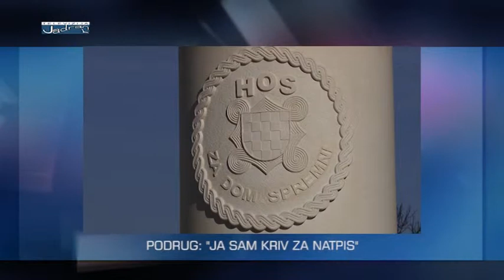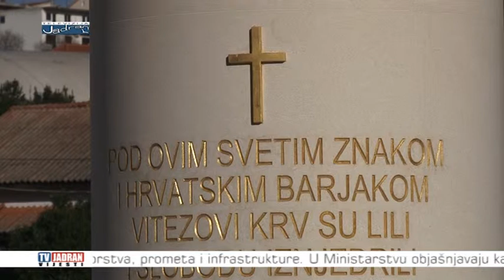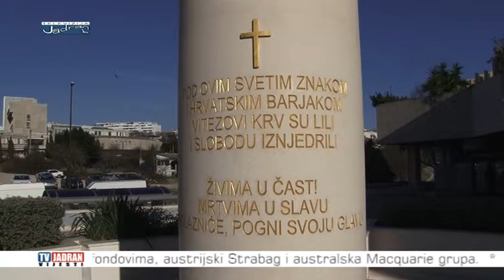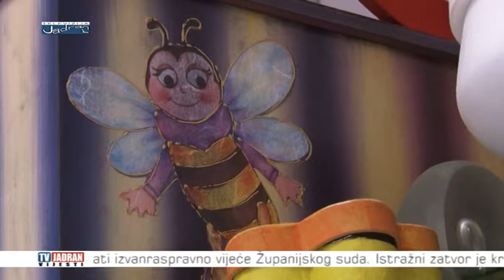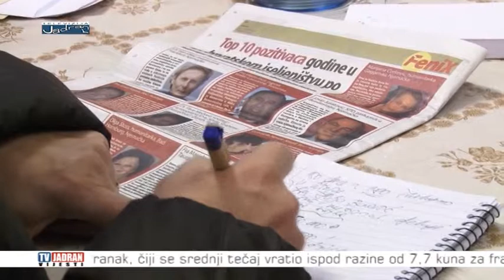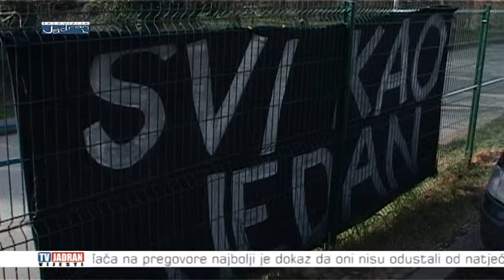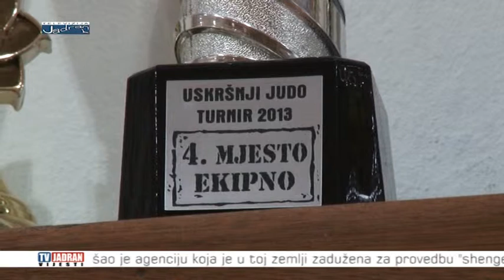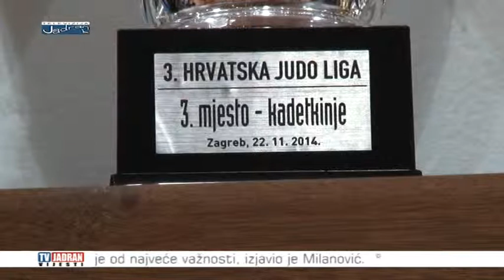Vijesti televizija Jadran 26.01.2015.